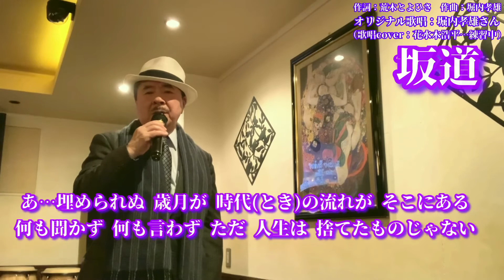【坂道】堀内孝雄さん（歌詞表示cover：花水木浩平…練習中）